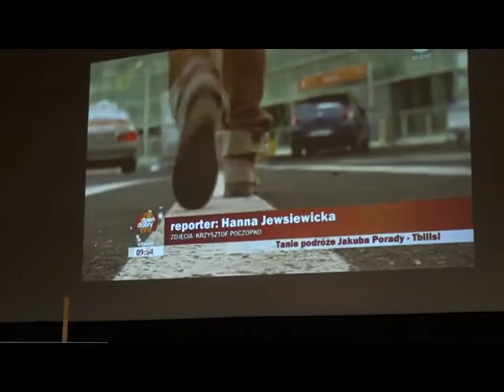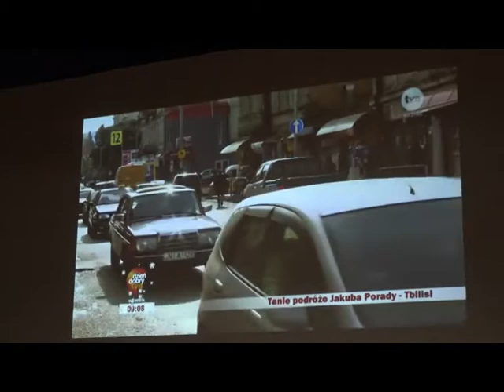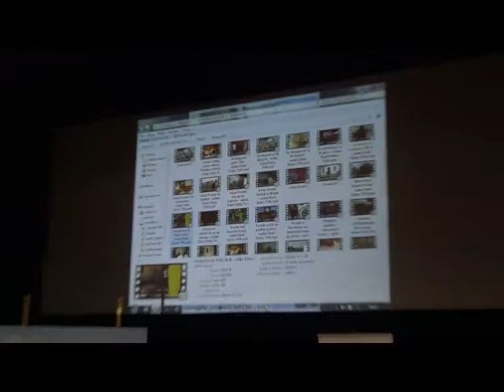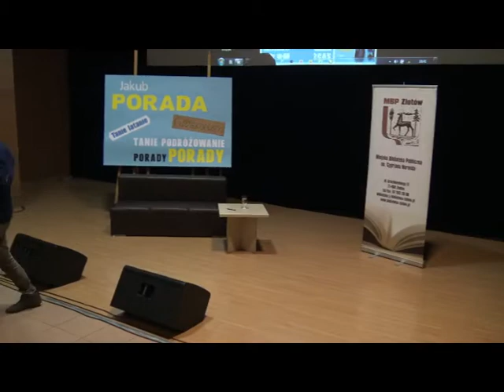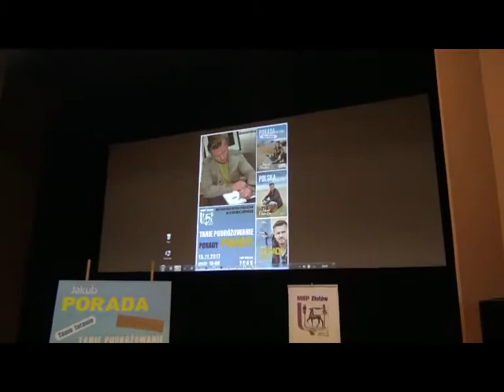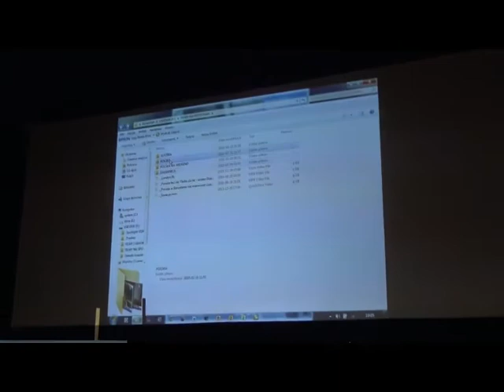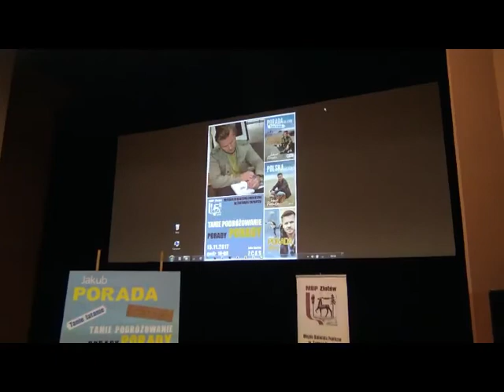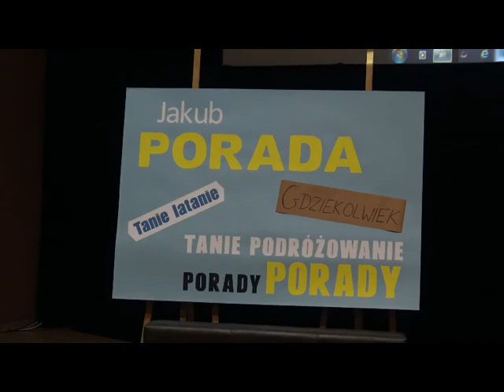Spotkanie Autorskie z Jakubem Poradą w Złotowie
Zobaczcie retransmisję ze spotkania autorskiego z Jakubem Poradą, które odbyło się 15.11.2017 w sali kinowej Złotowskiego Centrum Aktywności Społecznej w Złotowie